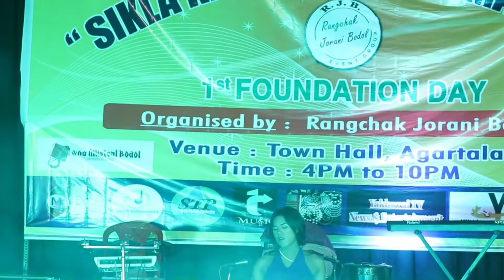Kanchanpur ni bwrui cover BY Rankchak Jorani Bodol Sikla Khabaksa Malaima Saal-1st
ORIGINAL EREDIT:-
Video Link-
Note:- Original Song Credit all Of Youredaing Claim To Inform
Thanks Your Ata

*Under Seocton 107 Of The Copyright Act 1976 Allowance Is Made For"Fair Use"For Purposes Suchas Critcism.Comment,News Reporting,Teaching Scholarsip,And Research,Fair Use Is Ause Permitted By Copyriht Statute That Might Otherwisebe Infriging.Non-Profit.Educational Or Personal Use Tips The Balance In Favor Of Dair Use

Puila nw khajani takhok tei bokhok swng nw ani khani hamjakma chibai tei kholom mong. norok oh video nw chajak gwi tongkhe like share tei subscribe kholai na ta pogdi norok hamjakma maya riwi teibo kuchukgo tolang di norok ni support nang go support kholai di Hambai🙏

COPY COVER:-
Kokborok Cover Dance Videos
Cover Dance Videos
Cover Dance Videos 2021
Kokborok Dance Videos
kaubru Song
Kau bru
Kokborok Song Music
Masing ni siyari bodol
Chang Sasa Bodol
Sikla Khachuksa Bodol
Yapri Thansa Bodol
Achaima Haa Music Band Bodol